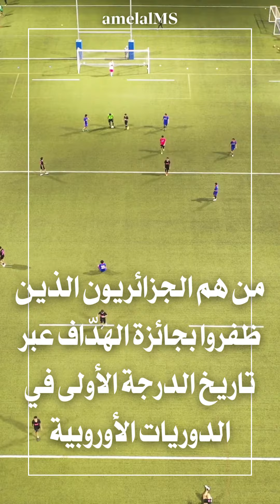تعرف على الثلاثي الجزائري الذي تُوج بجائزة الهدّاف في أوروبا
تمكن 3 لاعبين جزائريين فقط من إنهاء الموسم هدافين لأحد دوريات الدرجة الأولى في أوروبا